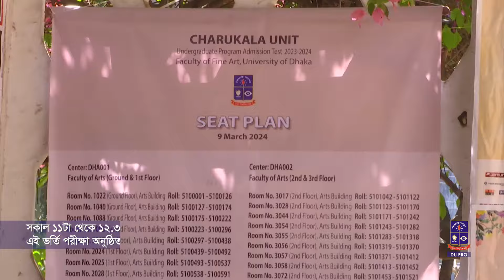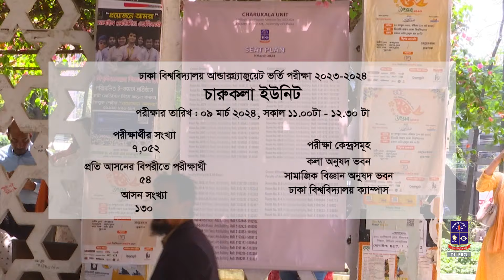ঢাকা বিশ্ববিদ্যালয় আন্ডারগ্র্যাজুয়েট ভর্তি পরীক্ষা ২০২৩-২০২৪ | চারুকলা ইউনিট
ঢাকা বিশ্ববিদ্যালয়ের ২০২৩-২০২৪ শিক্ষাবর্ষে চারুকলা ইউনিটের আন্ডারগ্র্যাজুয়েট প্রোগ্রামে ভর্তি পরীক্ষা ০৯ মার্চ ২০২৪ সুষ্ঠু ও শান্তিপূর্ণভাবে অনুষ্ঠিত হয়েছে। সকাল ১১টা থেকে ১২.৩০টা পর্যন্ত বিশ্ববিদ্যালয়ের কলা অনুষদ ভবন এবং সামাজিক বিজ্ঞান অনুষদ ভবনে এই ভর্তি পরীক্ষা অনুষ্ঠিত হয়।

বিশ্ববিদ্যালয়ের উপাচার্য অধ্যাপক ড. এ এস এম মাকসুদ কামাল, প্রো-ভাইস চ্যান্সেলর (প্রশাসন) অধ্যাপক ড. মুহাম্মদ সামাদ, প্রো-ভাইস চ্যান্সেলর (শিক্ষা) অধ্যাপক ড. সীতেশ চন্দ্র বাছার, কোষাধ্যক্ষ অধ্যাপক মমতাজ উদ্দিন আহমেদ, চারুকলা অনুষদের ডিন ও ‘চারুকলা ইউনিট’ ভর্তি পরীক্ষার সমন্বয়কারী অধ্যাপক নিসার হোসেনসহ সংশ্লিষ্টরা পরীক্ষা কেন্দ্র পরিদর্শন করেন।

উল্লেখ্য, এই ইউনিটে ১৩০ টি আসনের জন্য ভর্তিচ্ছু আবেদনকারীর সংখ্যা হলো ৭,০৫২জন ।